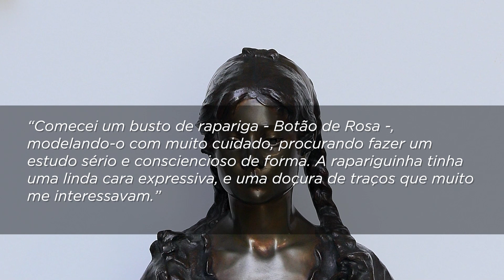Botão de Rosa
Peça do Mês da Casa-Museu Teixeira Lopes/Galerias Diogo de Macedo

António Teixeira Lopes (27 de outubro de 1866, Vila Nova de Gaia - 21 de junho de 1942, Alijó) era ainda um jovem estudante de escultura em Paris, quando criou "Botão de Rosa".

"Comecei também um busto de rapariga - Botão de Rosa -, modelando-o com muito cuidado, procurando fazer um estudo sério e consciencioso de forma. A rapariguinha tinha uma linda cara expressiva, e uma doçura de traços que muito me interessavam.” (António Teixeira Lopes, 1888).

O "Botão de Rosa", em bronze, pode agora ser visto, juntamente com outras peças da coleção pessoal do escultor, de terça-feira a domingo, em visitas acompanhadas e gratuitas, que se realizam às 9h30, 10h15, 11h00, 11h45, 14h30, 15h15, 16h00 e 16h45, na Casa-Museu Teixeira Lopes/Galerias Diogo de Macedo.